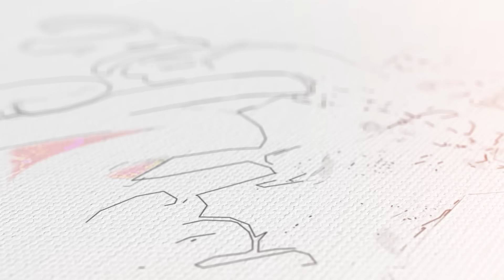Medhansh అన్నప్రాసన Return Gifts Packing|| agaro everydayexpert | Mahishivan | Tamada Media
Product : AGARO Ace Wet & Dry Vacuum Cleaner, 1600 Watts

Senora_coutures

  ( bags , diyas, pasupu kukuma ,hamperbox )

Classy candles ( candles)

Clay N pastels

( customise annaprasna magnet)

Vilva  (Krishna magnet)

With  lots of love urs MAHISHIVAN , HARINI & MEDHANSH NANDAN